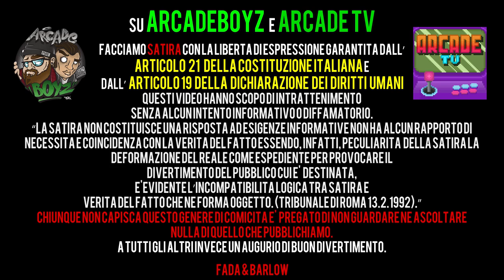MADMAN - "Salsa" | REACTION | ARCADE BOYZ 2018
gli Arcade Boyz fanno la reazione di " SALSA " , la quarta traccia di Back Home, terzo disco ufficiale di MadMan, pubblicato il 2 febbraio 2018 per Tanta Roba Label e Universal Music Italia.

La produzione è curata da PK e Ombra.

testo completo :

[Strofa 1]
MM sulla traccia (uuuh), CR7 sulla fascia
Sguardo assente, baby, fatto sempre, 24/7 fuma ganja
Sono in giro tipo tour di Francia
Tipo culi in spiaggia, suono caldo caldo
Muovo scacco matto, gratto, salgo in alto
Volo, cado in piedi, tu di faccia
Un vero cazzone tipo fumo nero a colazione
Dopo zitto e muto all'interrogazione
Non ci ho mai tenuto alla reputazione
Stavo in casa fatto, frà, a non fare un cazzo
Mo sto a spasso tipo contrappasso
Tipo quando passo sanno la canzone
Tipo quando salgo fanno un'ovazione, frà
Bradipo, panza
Sto guadagnando abbastanza
Voglio levarmi dal cazzo
Co unn mazzo di soldi che scoppia la stanza
Mi fumo 'sta giolla, decolla la casa
Apollo 18, NASA, il 118 sgasa
M è tornato ma' scola la pasta
Sono il tornado che svuota la piazza
Salgo di un altro livello di flow
Pensi di essere hot, sono acqua gelata
Mangio 'ste rime fratè come tapas
Pugliese come le cime di rapa
Sì salgo in console con la maglia accettata
Gratto come la carta vetrata (scratch)

[Bridge]
Sono ancora in giro da dieci anni e mezzo
Voglio alzare il tiro, voglio alzare il prezzo
Tutti quanti gli altri me li metto in tasca
Il mio portafoglio ingrassa, massa grassa

[Ritornello]
Ho la salsa
Salsa
Fratè c'ho la salsa
Troppa salsa, salsa, ehi, ehi
No che non fotti con me
Fratè di meglio non c'è
Siediti e guarda lo chef
Metto più fiamme flambè
Metto più sale saltbae

[Strofa 2]
Fumo sta bomba con me
Bombe nel suo decolletè
Metto piu fumo, fume
Frate mi fumo l'UE
'Sto pezzo gioca Jouer
Devo tornare più serio
Mi rubi il flow tipo Arsenio
Frate ti esplode lo stereo
Ho cominciato che qua ero il più piccolo
Adesso sono quasi senior
Però c'ho ancora sta faccia da bimbo
Per quello non sembro mai serio
Sono la prova che esce roba nuova
Però non è trap e né conscious
Hocus pocus, salvo 'sto rap tipo onlus
Ogni mio attacco è un attacco di panico
Scarico colpi su colpi e ricarico
[Salo] 'sti rapper, [col gomito] alzato
Li salto, li impano, li trito, li macino
Non mi portare il menu, dammi la FIMI
Così mi scelgo due primi, abbino due vini
Fame da orco, portami pure secondo e contorno
'Sto disco boh è quasi pronto
Io invece bro quasi morto
Esco ma non se so torno (yee)
Mangiavo al Todis o da Pizza e Polli
Stavo alla canna del gas
Ora in bocca ho una canna che gas
Ed in testa ho una traccia che fa

[Ritornello]
Ho la salsa
Salsa